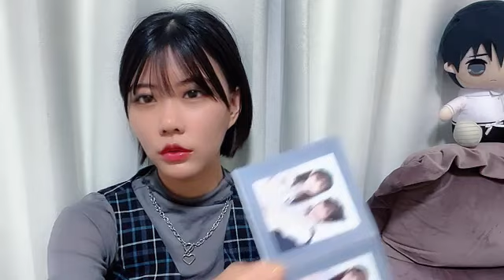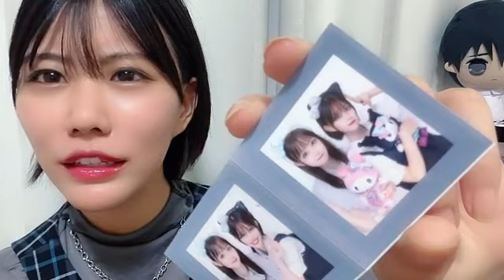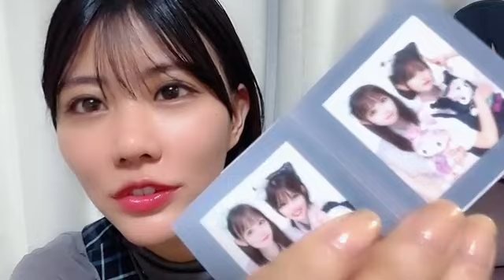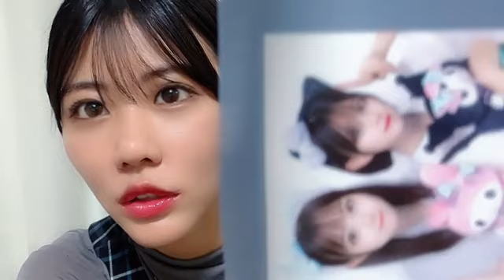48 WATANABE NATSUKI 2023年09月21日22時02分13秒 渡辺 菜月（STU48 2期生）